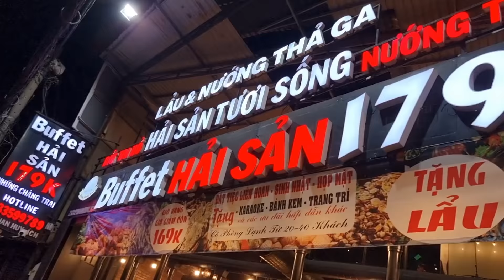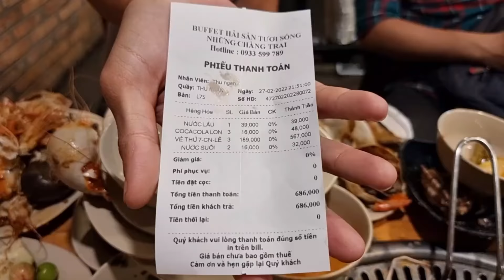Thơm ngon Buffet hải sản Những Chàng Trai Sài Gòn: Dùng tay bốc tôm càng, Ốc tỏi ngon - 179k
Rất ngon Buffet Ông Bình Dân 199k: Tôm càng xanh tươi, Hàu múp, Phá lấu bò thơm, Nhiều loại bánh

1/ Buffet nướng Đại Dương 149k: Thả ga ăn Tôm, Hàu, Sò, Ốc tươi ngon - Thêm gà, thịt heo, cá, trái cây

2/ Buffet cua sống, tôm càng xanh dai ngọt thịt, nhiều hàu ốc sò tươi 179k: Gần phi trường Tân Sơn Nhất

3/ Sài Gòn - Buffet tôm càng xanh tươi sống, thêm cá, mực và chục món khác chỉ 179k - Buffet Cô 3 Còi

4/ Rất ngon Buffet lẩu thượng phẩm Hutong với 12 loại hải sản, bò, heo, gà và 8 loại nước lẩu - Sài Gòn

2/ Sài Gòn ùn ùn kéo đi ăn Lẩu Haidilao sau khi hàng quán mở cửa trở lại: Khá ngon, Giá chát

3/ Thơm ngon Lẩu gấu Teddy ăn kèm thịt Barbie ở Spice World quận 5 - Lẩu Tứ Xuyên, Thịt bò rượu vang